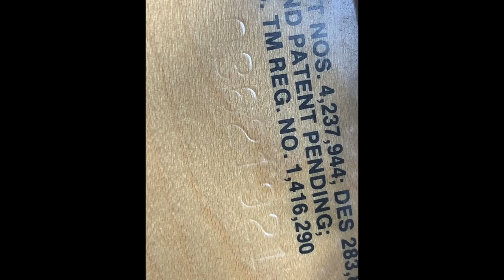Peavey Fury Bass USA Vintage Bass Guitar Neck (Sold)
My Gear:

Canon Powershot G7x Mark II Camera

Fujitsu Ix500 Scanner

Canon Lide 300 Scanner

Softbox 450W Photography Lighting Kit